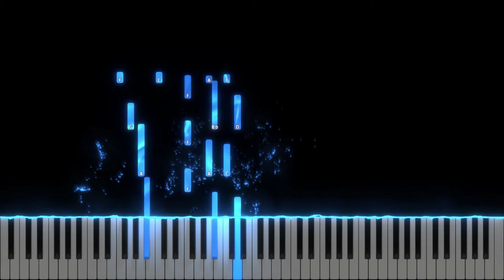Pe Calea Ingusta - Demo Negativ Pian - Tutorial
Tempo : 80